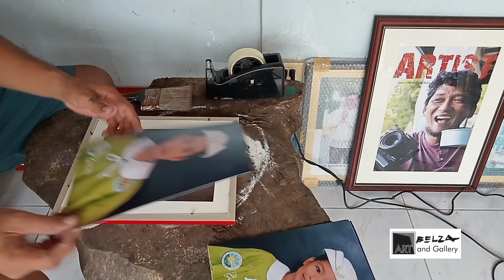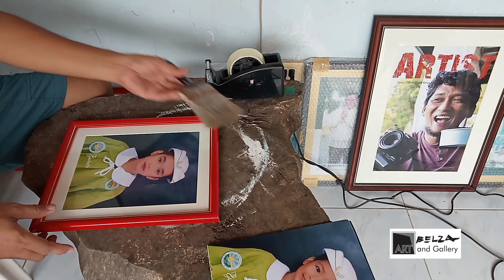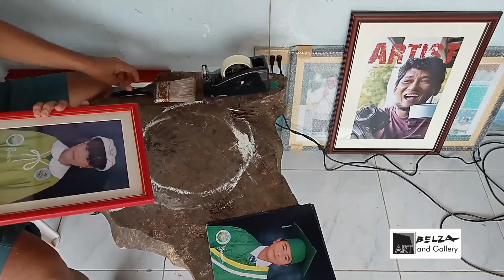BELZA Photography & Framing